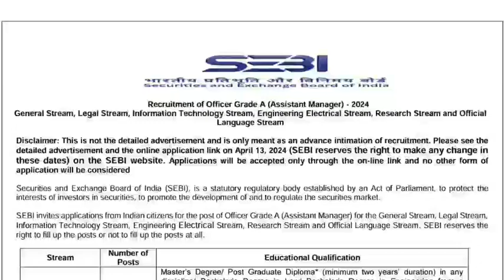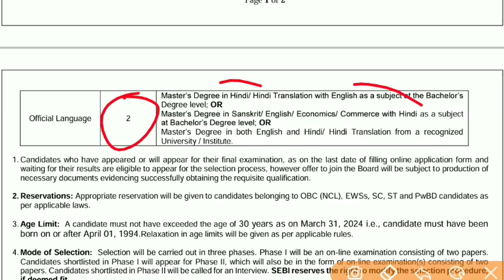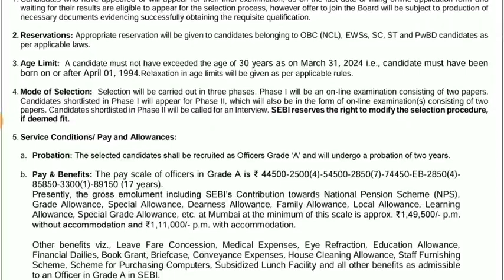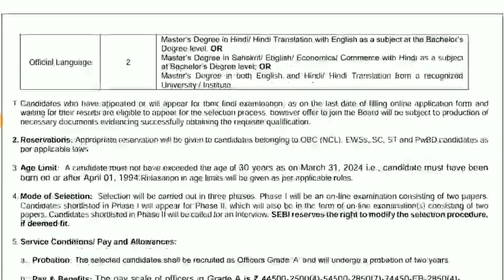🔴SEBI New vacancy | SEBI Notification Out | SEBI Grade A 2024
SEBI (Securities and Exchange Board of India) Vacancy 2024  | SEBI Notification Out | New Vacancy

Hello दोस्तों "IDEA CLASSES" मे आप सभी का स्वागत है। इस वीडियो में आप को एग्जाम में कौन सा टॉपिक कितने नंबर का आया हुआ है अब कितने नंबर का आने वाला है क्या पढ़ना हैं और क्या छोड़ना है ये सब इस वीडियो में बताया गया है ये information's आप को अच्छी लगी तो वीडियो को लाइक और शेयर करें और चैनल को सब्सक्राइब करें |